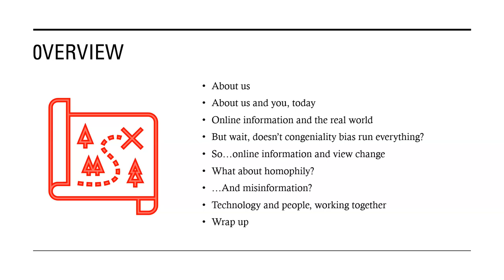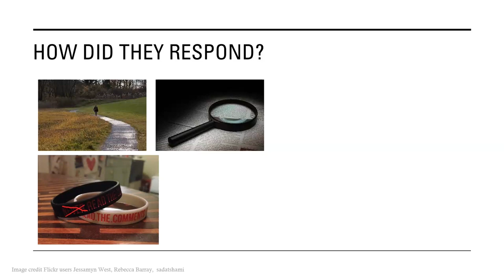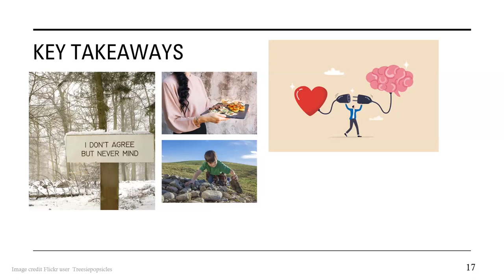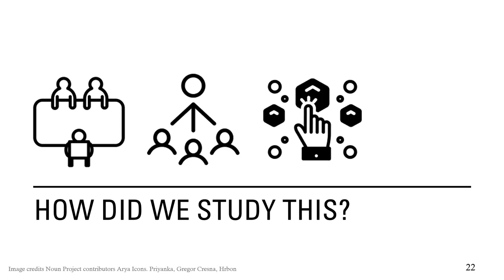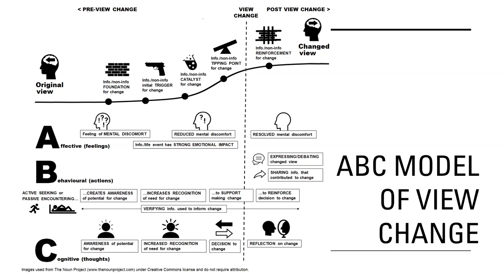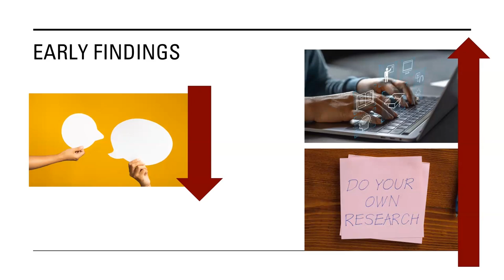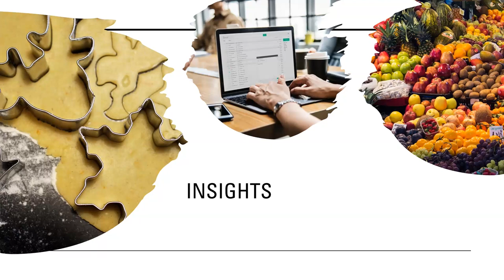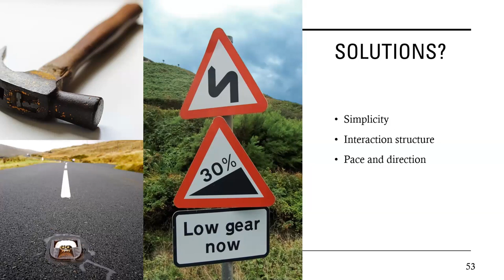Dr Dana McKay and A/Prof George Buchanan: Online (Mis)Information, and (Not) Changing Views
SEMINAR ABSTRACT
Down the Garden Path: Online (Mis)Information, and (Not) Changing Views

The spread of misinformation online is recognised as a serious social problem. If misinformation spread without influencing anyone’s point of view or their actions it would be innocuous, but this is not the case. The research on how interactions with online information lead people to change their viewpoints is, concerningly, scant. Furthermore, misinformation has often been analysed through a variety of viewpoints that are founded within single disciplines, or draw on single-cause theories. In our research, we are endeavouring to take multi-disciplinary approaches, and in this talk we start by discussing our qualitative research on how online information may change people’s points of view. We then report a mixed methods analysis of how people respond to encountered misinformation, and outline our planned future work that aims to analyse what factors exacerbate or mitigate the risks of misinformation proving persuasive.
This seminar discusses several recent projects that describe language comprehension using tools from information theory. Such information-theoretic approaches are attractive because they make testable, broad-coverage predictions; and by rooting language comprehension in general information-processing principles, they offer potential explanations for crosslinguistic universals.

Assoc. Prof. George Buchanan is the director of the University of Melbourne iSchool, and has been researching how people interact with information for twenty five years. His early work on digital libraries and mobile interaction remains the foundation for current research, and his current work focuses on misinformation and how people discover information through social connections.

Dr. Dana McKay is a Senior Lecturer at RMIT University. Her research interests focus on how people find, use, abuse, encounter and ignore information, and how we can give people control of information about themselves.

Our Research Seminar Series offers a great opportunity to learn from experts in the Hub, University, and research community. With a broad range of topics related to our Hub’s interests, there is something for everyone. Whether you want to learn to inform your own research or to simply satisfy a personal curiosity, we hope you enjoy the video and learn something interesting.